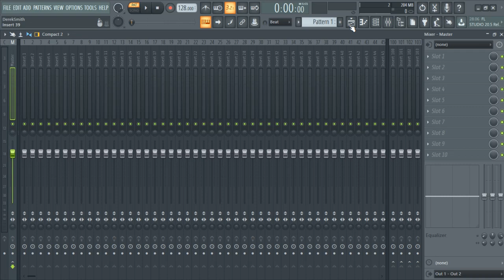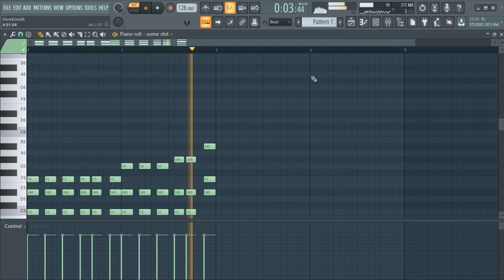How to Make Deep EDM Chords using Serum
In this video, I'm showing you guys how to make a chord synth in Serum.